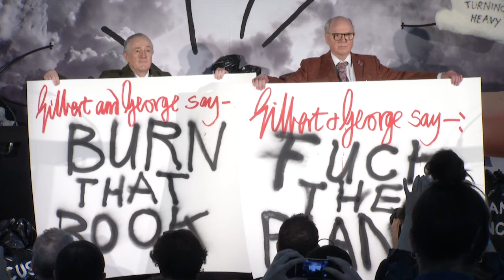Extinction Marathon 2014 - Gilbert & George